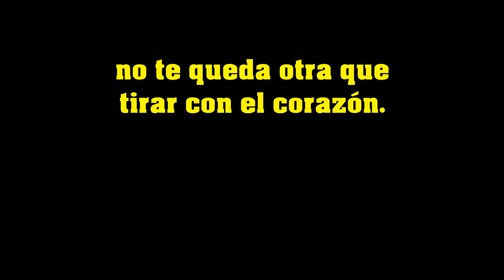III Gran fondo del guadiamar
Gran prueba de 30 km por un paisaje precioso, en Sanlucar la mayor (Sevilla) como antesala para la gran maratón de sevilla